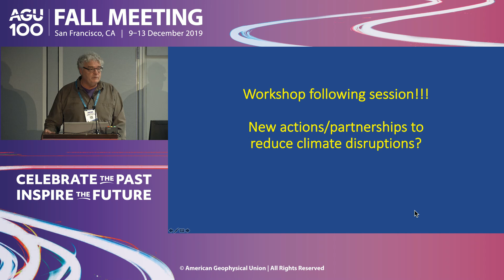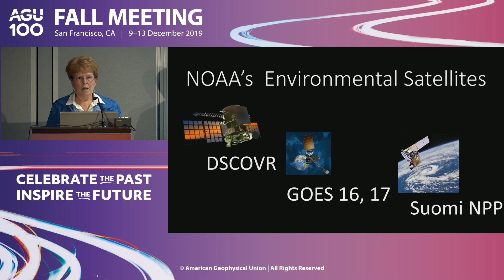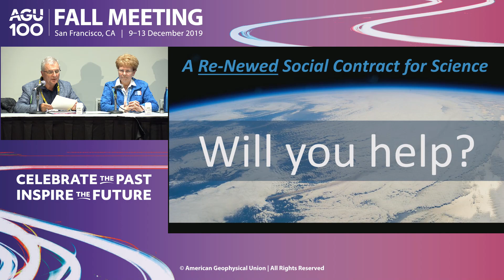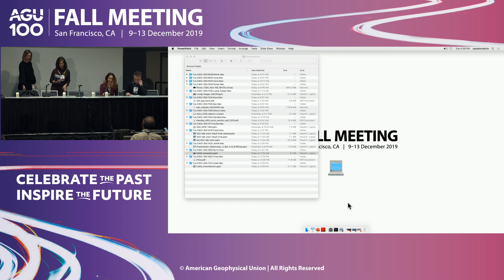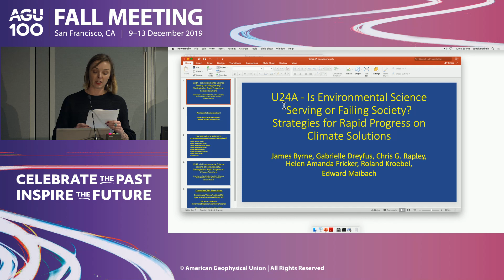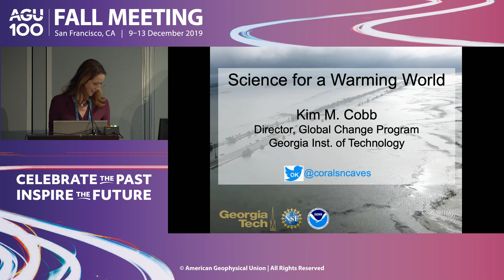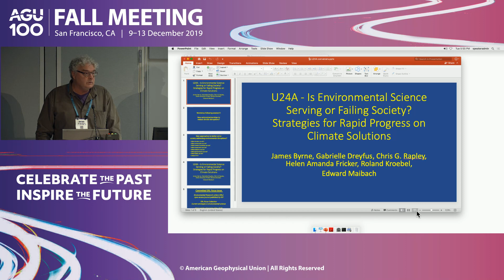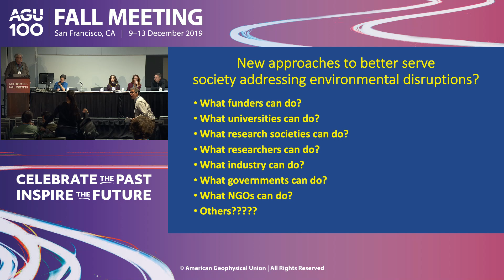Environmental Science Serving or Failing Society? Strategies for Rapid Progress on Climate Solutions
A seminal publication years ago called on the environmental science community to undertake examinations of critical goals to ensure “useful” services to society (Lubchenco 1998). That paper stated the needs of society included more comprehensive information, understanding and technologies … "to move toward a more sustainable biosphere - one which is ecologically sound, economically feasible, and socially just." This required "new fundamental research, faster and more effective transmission of new and existing knowledge to policy and decision-makers, and better communication of this knowledge to the public". Over twenty years later, and confronted with a global climatic emergency, we must examine successes and failures, and develop strategies to break down existing barriers to progress. A rebalancing is required, from the ‘discovery’ to the 'delivery’ of societal values and commitments. The session will call on leaders to identify practical ways to accelerate societal action on climate change.
Type
Oral

Primary Convener

James M Byrne

University of Lethbridge

Conveners

Helen Amanda Fricker

Gabrielle B Dreyfus

Institute for Governance & Sustainable Development

Chris G Rapley

Chairs

James M Byrne

University of Lethbridge

Gabrielle B Dreyfus

Helen Amanda Fricker

Chris G Rapley